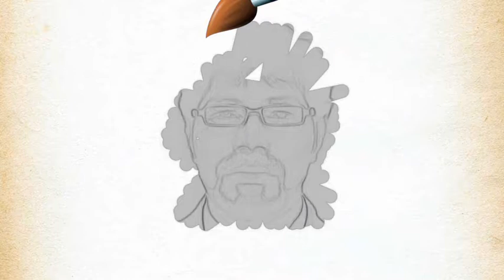Firangi | Official Trailer | Kapil Sharma | Ishita Dutta | Monica Gill | Rajiev Dhingra